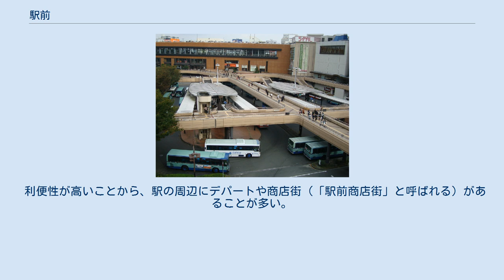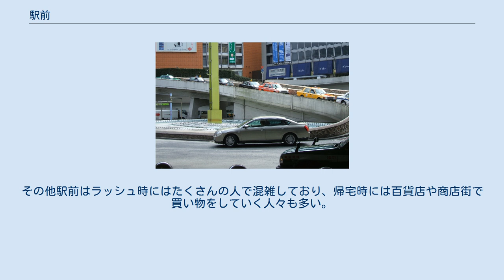駅前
駅前（えきまえ）は、鉄道駅の出入口の前にあたる場所のことである。
転じて鉄道駅周辺地の意味でも使用される。
 ヨーロッパの都市ではもともと広場を中心に、教会、集会場、市場等の主要施設が取り囲み、広場及び広場からつながる道路が歩行者空間として機能していた。
世界初の旅客鉄道は1830年にイギリスのリヴァプール - マンチェスター間に誕生したが、駅もタウンホールや教会などと同様に都市としての象徴性を備えるようになった。
 ヨーロッパの古い歴史を持つ駅には時計があることが多く駅前のシンボルになっていることが多い。
 1958年、豊田四郎監督で映画『喜劇　駅前旅館』が東京映画の製作、東宝の配給で公開され評判となり、1969年の第24作『喜劇　駅前桟橋』までシリーズ化（駅前シリーズ）され、「駅前」という言葉を社会現象にまで持ち上げた。
 日本国内の大規模な鉄道駅のすぐ前には、駅からその周辺の各地へ向かうバスが発着するバスターミナルや、タクシーのりば、駐輪場などがあり、送迎車用の駐車スペースが用意されている場合もある。
小規模な駅でも駐輪場があったり、タクシーや自家用車が止まっていたりすることは多い。
 近年は駅前に駅前広場という広場を整備して、公園のように使ったり、バスターミナルとして使ったりされている。
駅が高架化されている場合には、歩行者専用のペデストリアンデッキが設置され、その下がバスターミナル等に使われることが多い。
また、駅前には、銅像などのオブジェがおかれていることがあり、待ち合わせ場所として利用されている他、その都市・地域のシンボルの一つとなる例がよく見られる。
（渋谷駅前のハチ公像やモヤイ像、宇都宮駅前の餃子像など） 駅前には、鉄道を利用して駅にやってきた観光客向けに、周辺地域に関する（県庁所在地等の中心駅ではその県の）観光案内所が設けられている場合もある。
また、日本国内の大都市内の鉄道駅や大規模な駅の周辺の建物の外壁や屋上には、企業名や商品名を記載した巨大な広告看板が設置されていることが多く、街頭ビジョンが設置され映像による各種の広報や宣伝も行われている場所もある。
この他、駅前は選挙公示期間中に多くの候補者等が演説をするなど、政治活動の場としても好まれる。
 利便性が高いことから、駅の周辺にデパートや商店街（「駅前商店街」と呼ばれる）があることが多い。
また、駅前の雑居ビルには居酒屋やファーストフード店などの飲食店や、消費者金融業者の店も多く見られる。
その他駅前はラッシュ時にはたくさんの人で混雑しており、帰宅時には百貨店や商店街で買い物をしていく人々も多い。
このような駅前の商店街は鉄道の発展とともに盛んになった。
 しかし地方都市では、モータリゼーションや鉄道の衰退などにより訪れる人が減り、さらに、広大な駐車場を備えた郊外型のショッピングセンターに客足を取られて閉鎖するデパートなども多く、地方都市の駅前商店街は衰退傾向にある。
 なお、駅前がロータリーになっている場合もある。